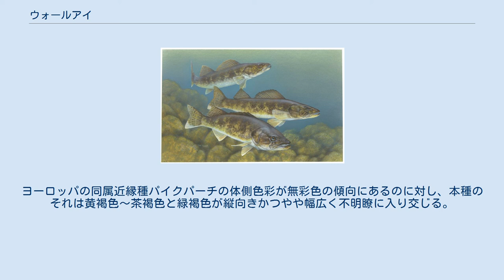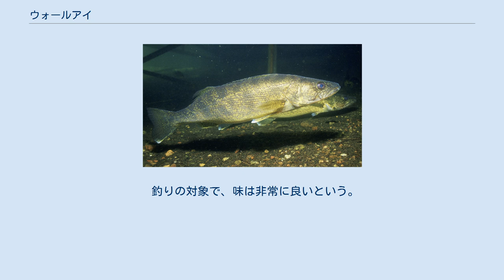ウォールアイ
ウォールアイ (walleye) は、スズキ目スズキ亜目ペルカ科ザンダー属の1種の大型淡水魚である。
英語ではイェローウォールアイ、ピッカレル pickerel、イェローピッカレルとも言うが、日本でそう呼ばれることは希である。
和名としては阿部宗明博士は「ビードロスズキ」を提唱している。
 ウォールアイの名は、猫のように光を反射する大きな目に由来する。
ただし、「ウォールアイ」を名前に含む種は他にも多いので混同に注意する必要がある。
 成魚体長は50cm前後の個体が多いが、最大では1mに達する。
その他基本的特徴は他のザンダー属魚類と同じくする。
ヨーロッパの同属近縁種パイクパーチの体側色彩が無彩色の傾向にあるのに対し、本種のそれは黄褐色〜茶褐色と緑褐色が縦向きかつやや幅広く不明瞭に入り交じる。
眼球は赤い。
 カナダとアメリカ合衆国にかけて、五大湖〜ミシシッピ川水系に分布する。
ただしアメリカではその他の水域にも広く盛んに移入され定着しており、民間ではノーザンパイクと混同されて両者双方が「pickerel」と呼ばれている例がみられる。
 湖沼、河川に生息。
冷水を好み、他の水棲小動物を捕食対象とする。
このため分布水域によってはノーザンパイクと生態系上のニッチが重複する。
 釣りの対象で、味は非常に良いという。